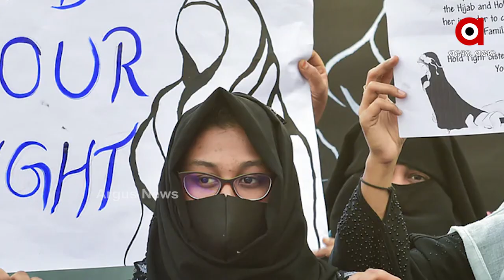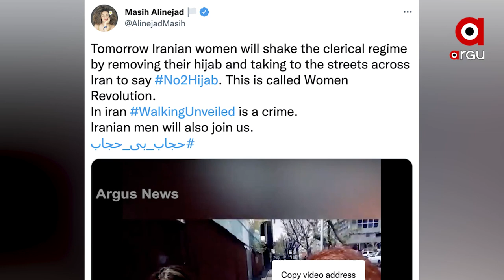Iranian women say ‘no to hijab’, publicly remove veil to protest